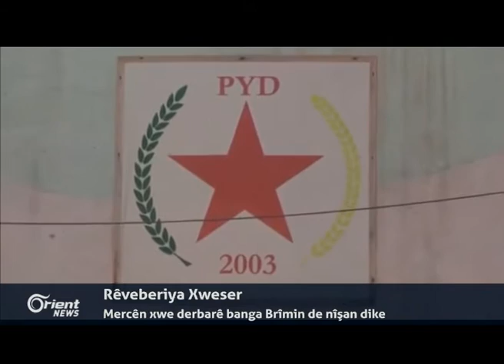TEV-DEMê bo banga Brîmin: nabe guhertin di rêveberiya xweser de çê bibin